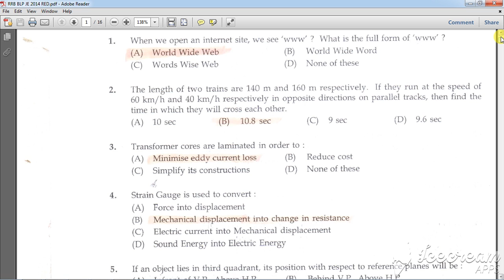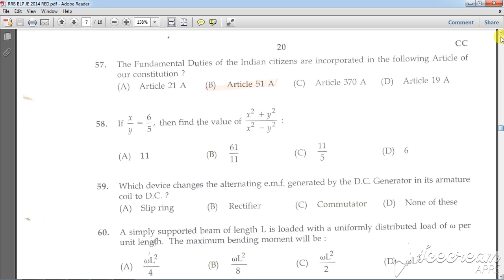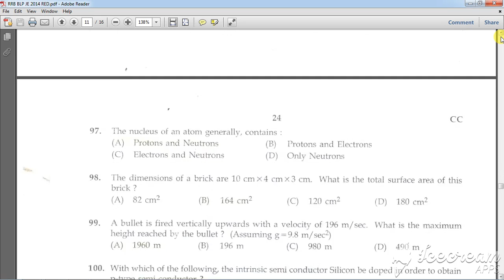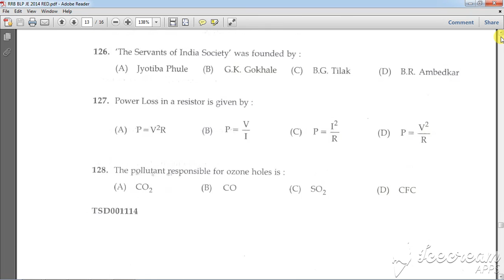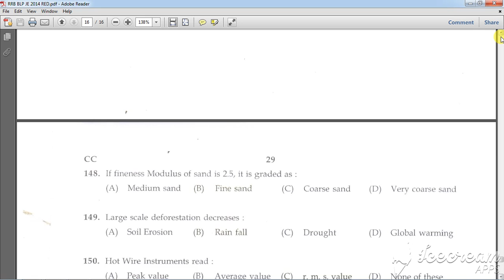PREVIOUS YEAR SOLVED QUESTIONS PAPERS OF RRB JE